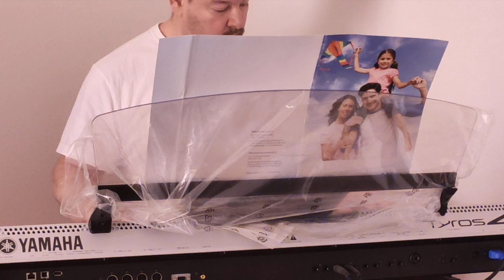Tyros Rom - diversia 004